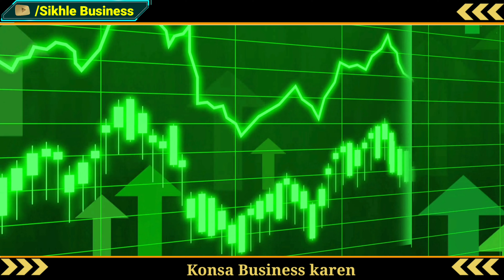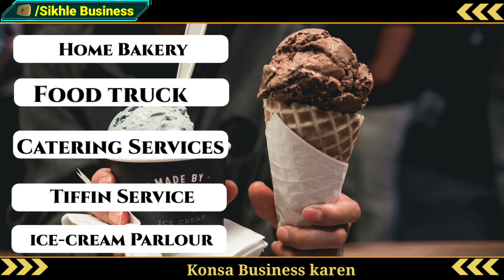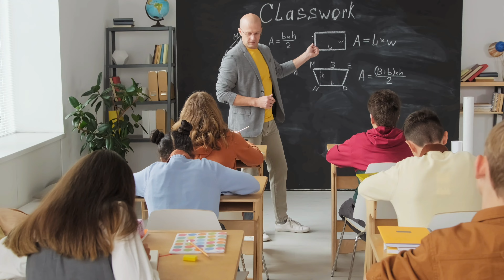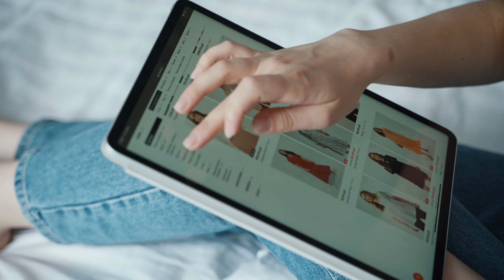Best Business Ideas 2025 | Sikhle Business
1. Business ideas under 3lakhs Complete courses in hindi

2. Business Ideas under 10lakhs Complete the course in Hindi

Sikhle Business has its own app now. Keep learning and keep growing.
In this video from Sikhle Business, I share Business ideas that will help you start your own business. So watch until the end—this video is really for you!